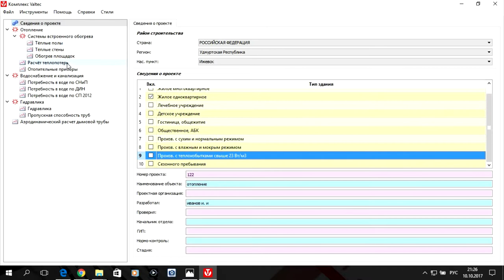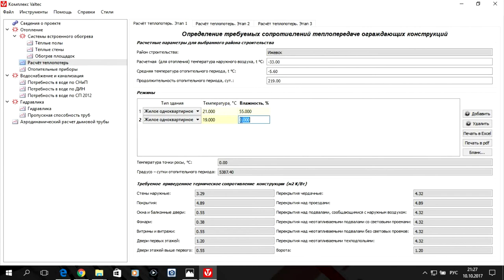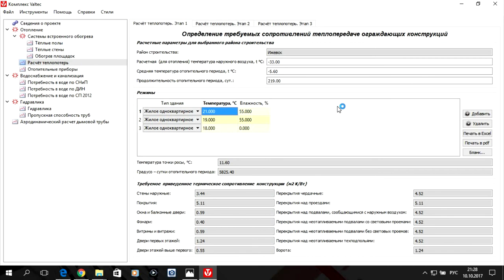Программа VALTEC.PRG.3.1.3. S01.E02. Исходные данные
Представлен пример ввода исходных данных в программе VALTEC.PRG.3.1.3. для лабораторной работы. Лабораторная работа по дисциплине "КТ в СТГВ" для студентов разных форм обучения. Будет полезна студентам, преподавателям и специалистам в сфере строительства.